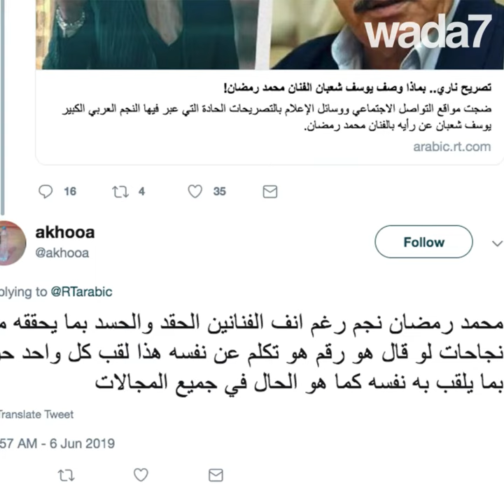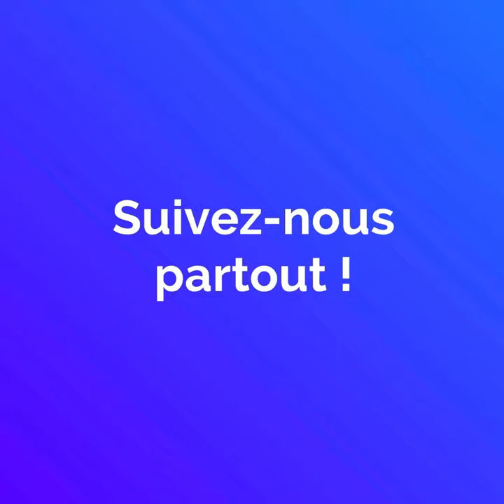Chaabane : "Ramadan est irrespectueux"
C’est la guerre entre les acteurs égyptiens Youssef Chaabane et Mohamed Ramadan ! 😬